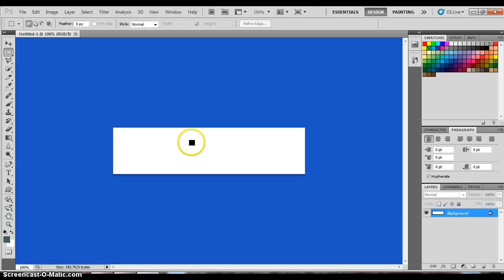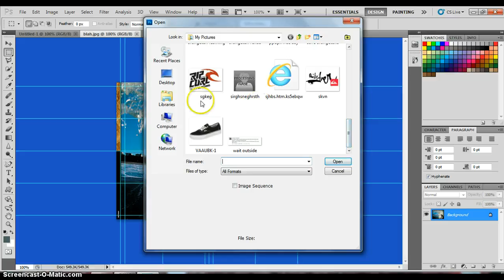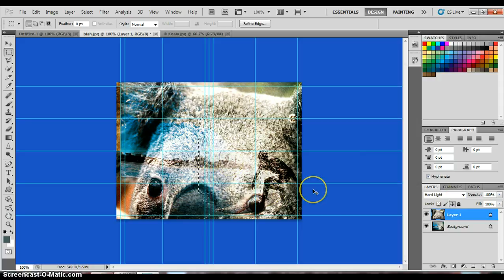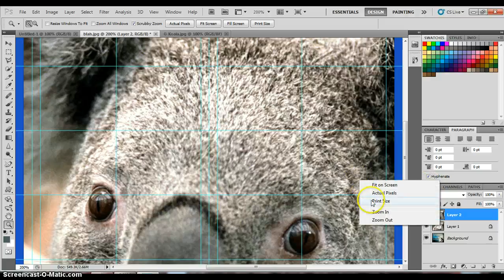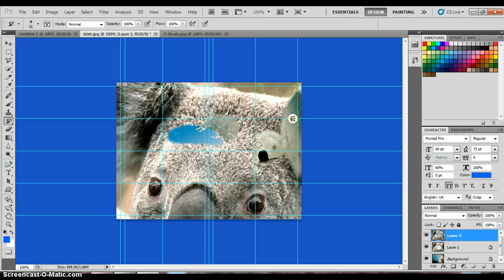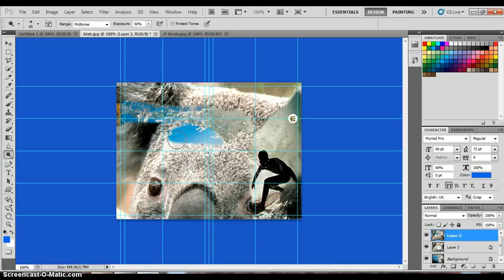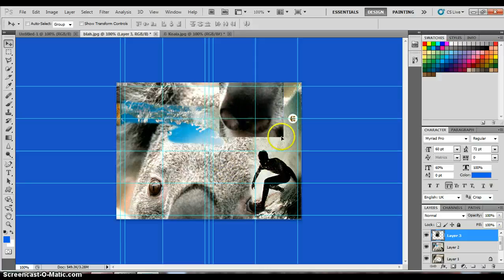Speed Art To The Max :)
pleasse like and sub!!! :                              ive been told how good i am but like yehh trying to go for partnership ayee :)